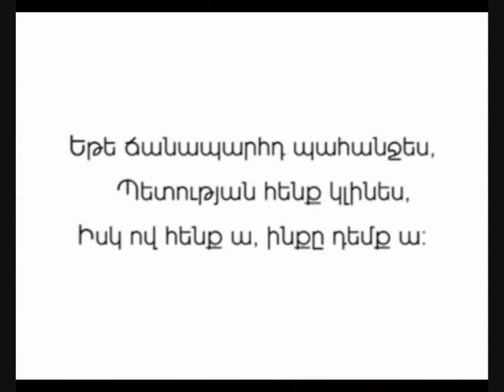Janaparhn imn a! - I Have The Right Of Way